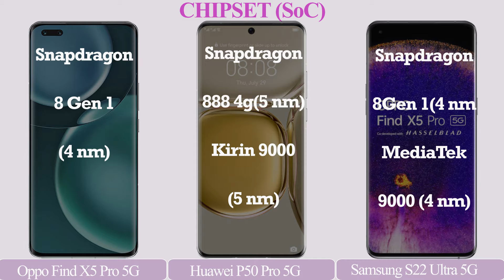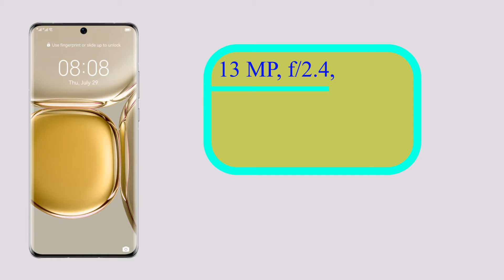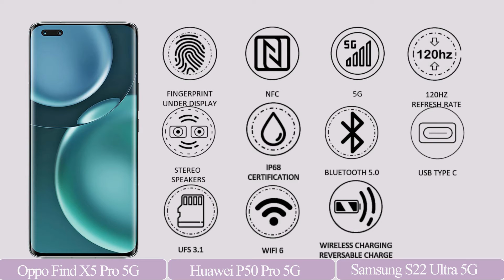Honor Magic4 Pro Vs Oppo Find X5 Pro Vs Huawei P50 Pro | full comparision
In this video i did a specs comparison between Honor Magic4 Pro Vs Oppo Find X5 Pro Vs Huawei P50 Pro . Enjoy the full video.

Honor Magic4 Pro Vs Oppo Find X5 Pro Vs Huawei P50 Pro